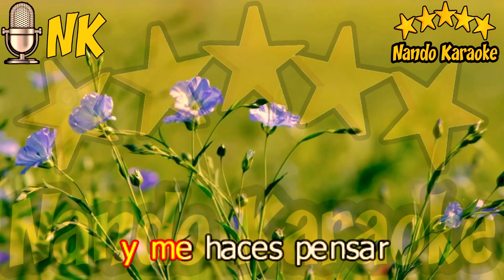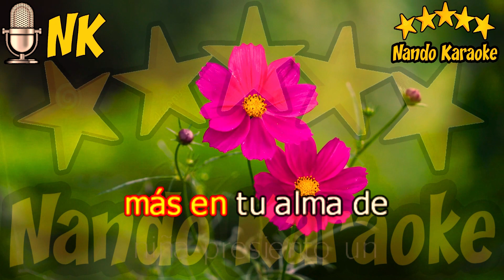A ÉL - Luís Grillo Karaoke